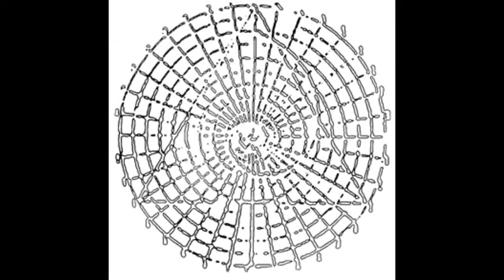Alasehir (Bardo Pond related) - Sharing The Sacred (Full Album, 2006)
Alasehir is the trio of Michael Gibbons, John Gibbons, and Jason Kourkounis, otherwise known as three-fifths of Bardo Pond.
Tracklist
1 Jinn 0:00
2 Bone Fire 5:37
3 Seven Tongues 19:37
4 Malta 29:00